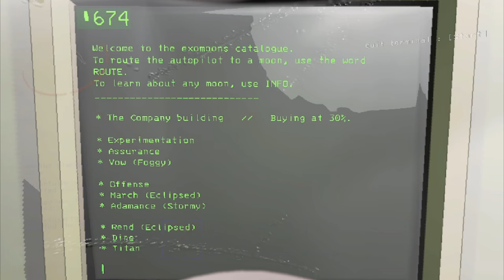Lethal Company with friends Highlights #28 - HUNTING NUTCRACKERS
Well, we're at least TRYING to hunt them...

Music tracks used in order of first appearance:
Defendant Lobby: Prelude to the Truth - Ace Attorney: Spirit of Justice
Alla Turca - Mozart (Remix by DJ AG)
Sakuryaku - Higurashi When They Cry
Searching for Clues - Scooby Doo: Where Are You?
Chasing - Scooby Doo: Where Are You?
The World of the Dead - Ghost Trick: Phantom Detective (Remastered)
Woodtick - Monkey Island 2: LeChuck's Revenge
Psycho Spider - Rayman 2: The Great Escape
Kiki - Higurashi When They Cry
Type A - Tetris (Remix by DJ AG)
Medivo - Jazz Jackrabbit
Hard Rain - MOTHER 3 (Remix by irikachana)
Mojo Mansion - Maui Mallard in Cold Shadow